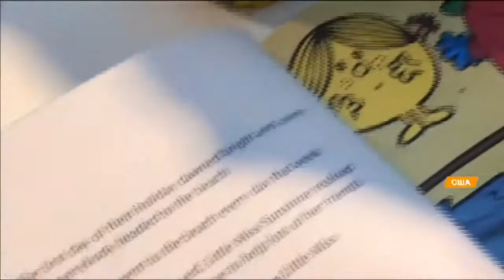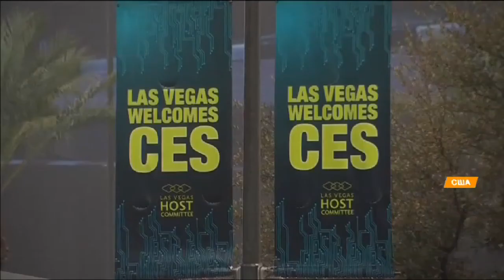Роботы-уборщики, умный чемодан и дистанционная зарядка - чем поразила выставка в Лас-Вегасе